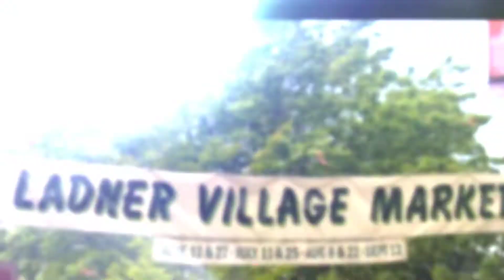Houses for Sale in Tsawwassen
If you are wondering who to list your home with it might be helpful to know who sells the most homes in South Delta. NOBODY outsells Fraser in South Delta! Fraser’s focus and experience selling houses, townhomes, and condos in Ladner and Tsawwassen make him the best Realtor ® to sell your property.